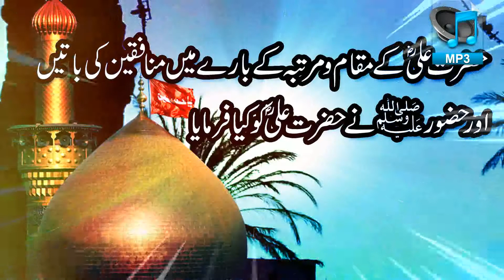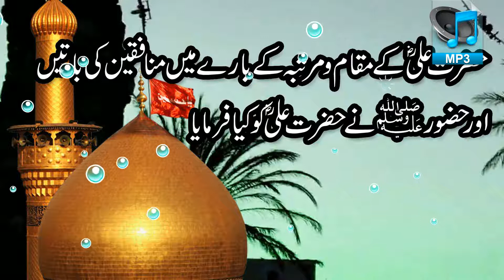Hazrat Ali R.A K Maqam o Martaba K Baare Main Munafaqeen Ki Batain || Hazoor S.A.W Ne Kya Farmaya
Playlists Link